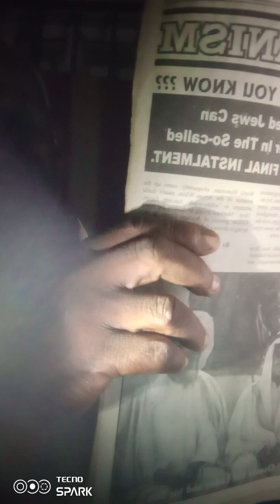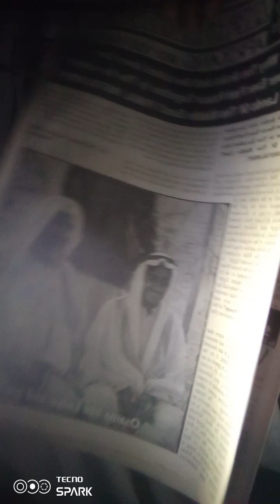Sule Imoro Life and Guidance AdaM to Muhammad ep 53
Signs in the Quran 53